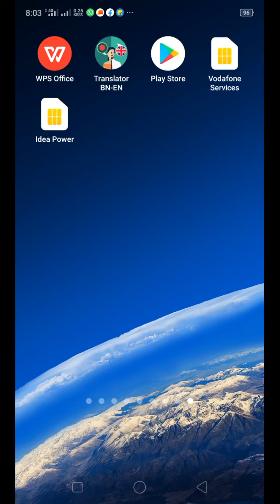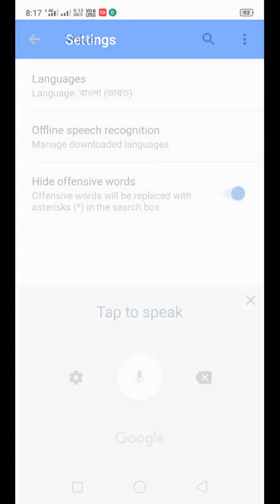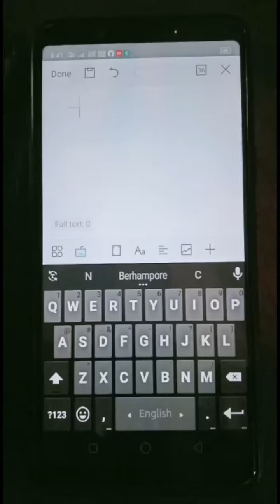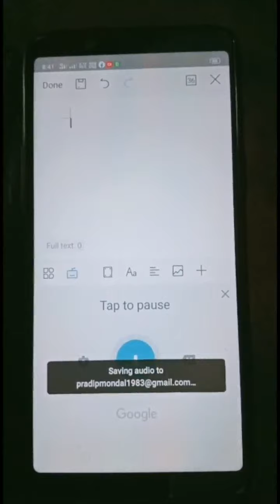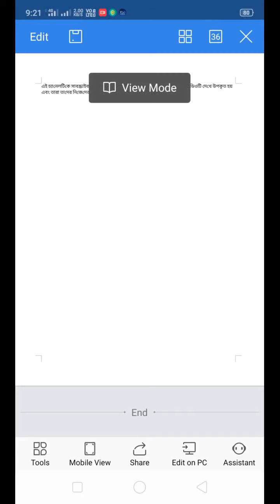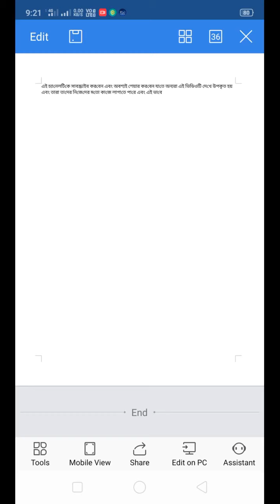Say it will be written automatically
ছাত্র-ছাত্রীদের জন্য ফোনে নোট লেখা কত সহজ, মুখে বলবেন এবং অটোমেটিক লেখা হয়ে যাবে